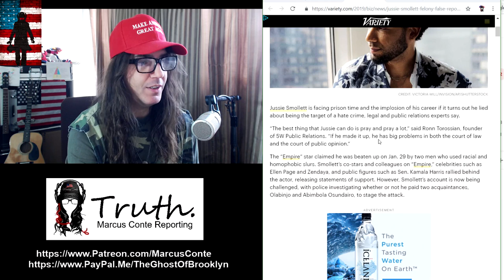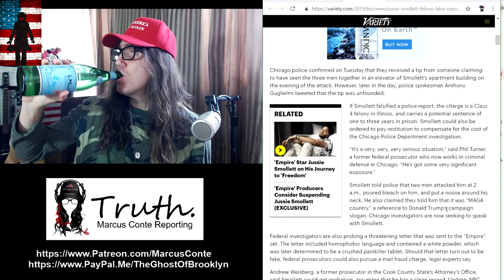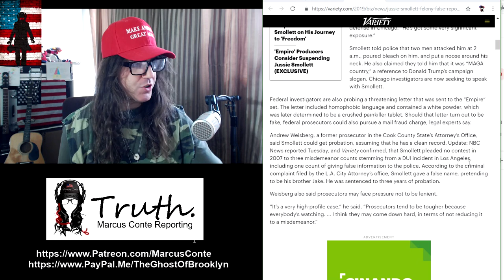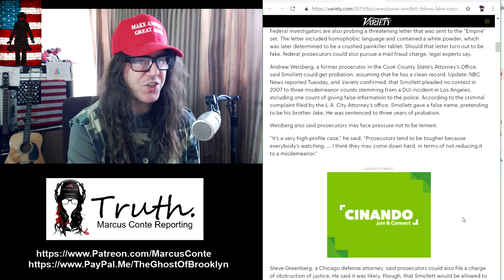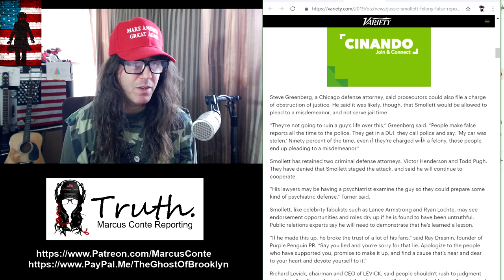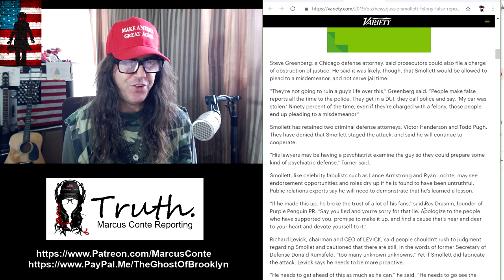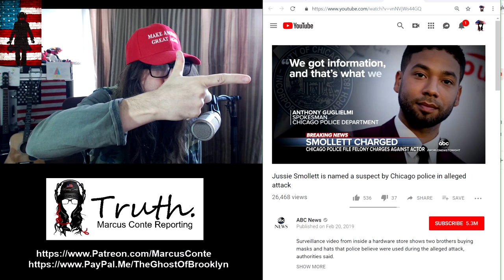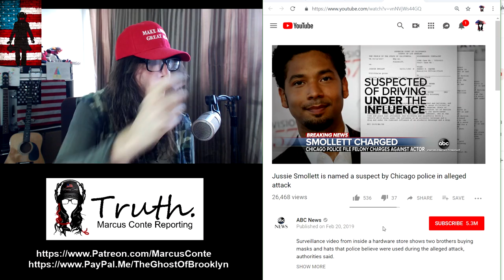BLACK RACIST Jussie Smollett Charged in Fake 'Bleach & Hang' Incident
Marcus Conte for United States Senate for New York:
- 100% Election Integrity